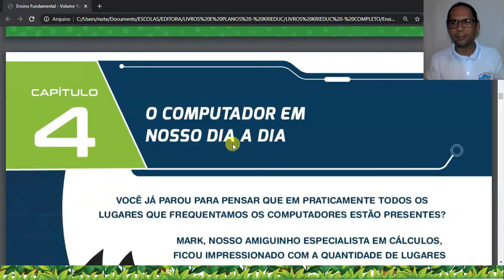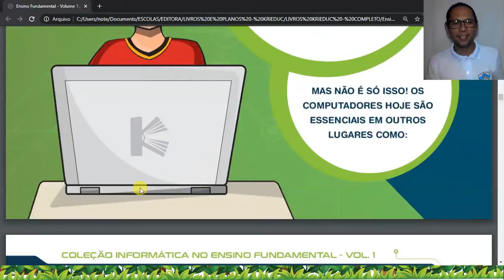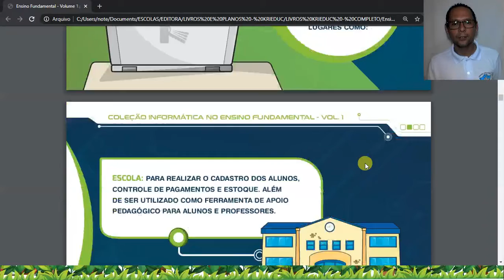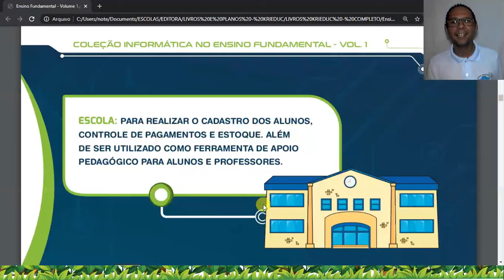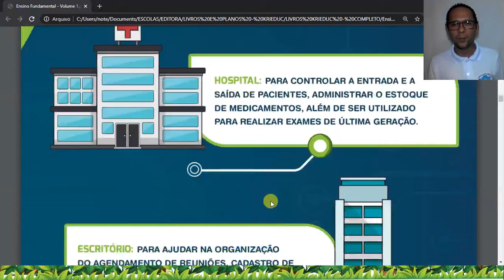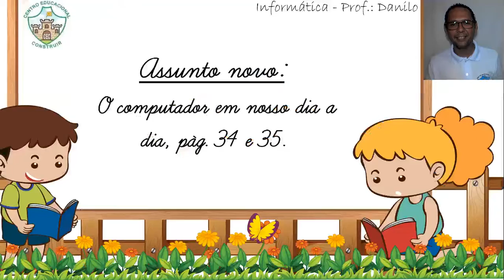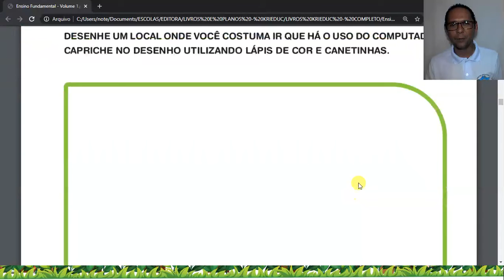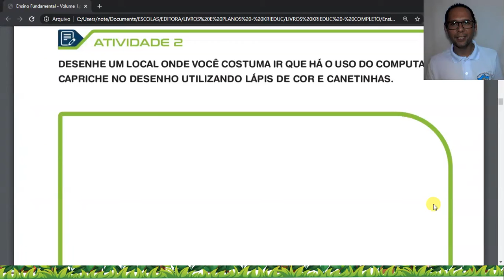1° ANO AULA 08 INFORMÁTICA 2021